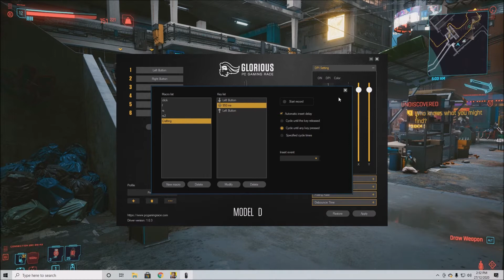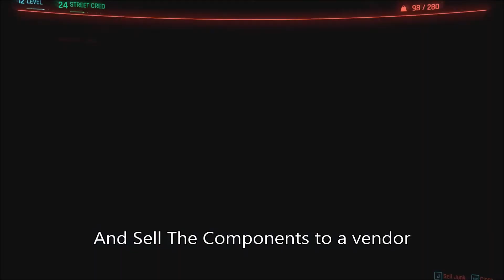Fastest Way To Make Money AFK Cyberpunk 2077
This is also a good way to make rare and epic components AFK

Only AFK if done on pc with macros